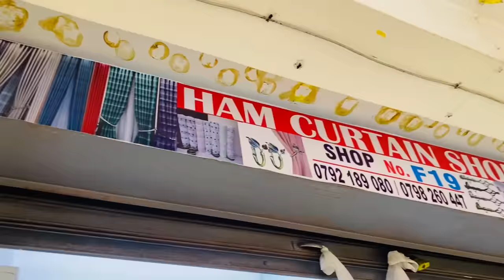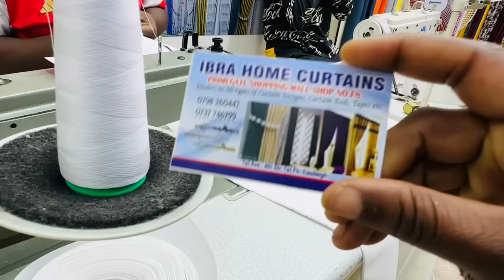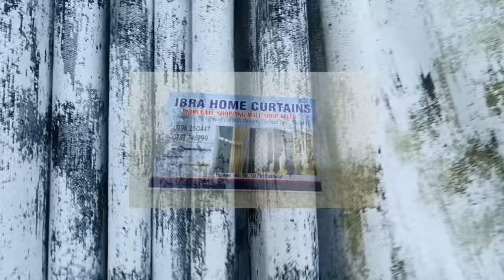EASTLEIGH CURTAIN HAULcontact them via (0798260447or 0737746799) (SEE WHAT I GOT )😍🥰🤩